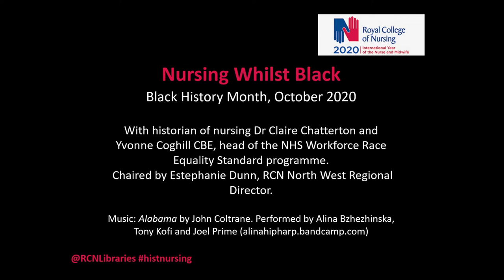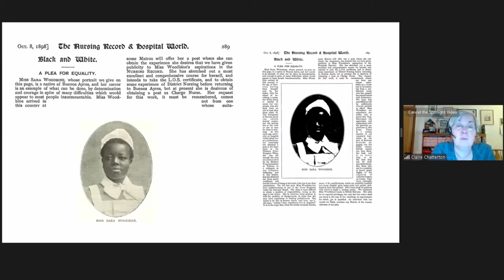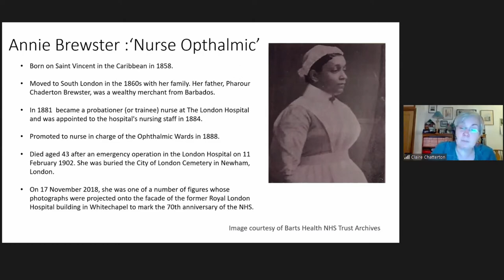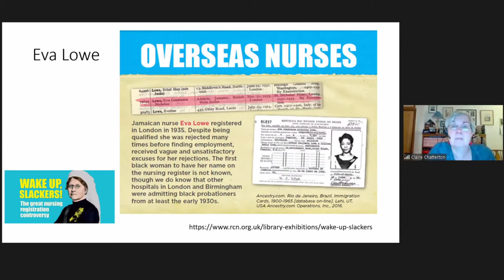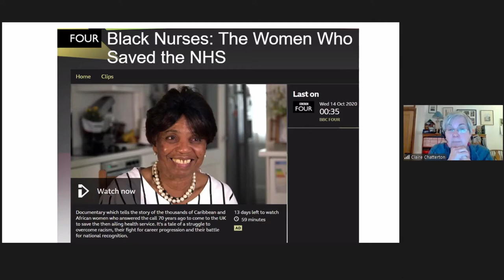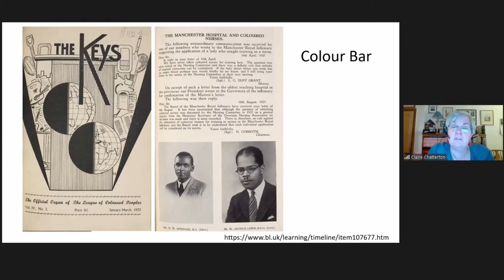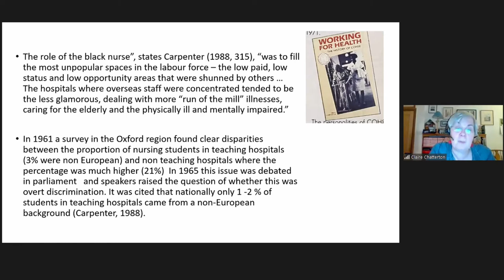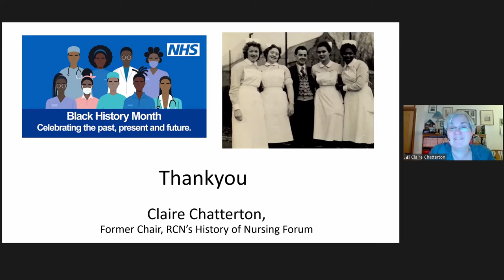Nursing Whilst Black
This talk was held for Black History Month 2020 explored BAME leaders in nursing, past and present.

Who were the Black nurses earlier in the twentieth century who led the way for future generations? To close Black History Month, the RCN hosted an event celebrating the lives of BAME leaders past and present. Chaired by Estephanie Dunn, RCN North West Regional Director, we heard from historian of nursing Claire Chatterton about the history of Black nurses in the UK, and Yvonne Coghill CBE, head of the NHS Workforce Race Equality Standard programme, on the legacy of this history today.

This event was originally held online on 30 October 2020.